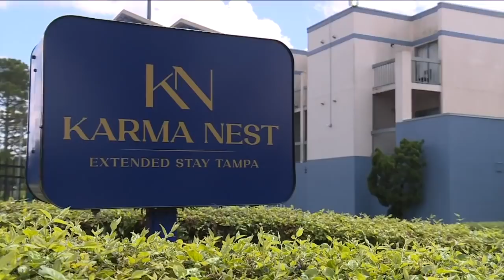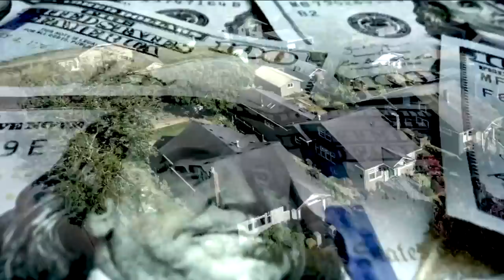Homelessness in Florida becoming a middle-class problem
Florida’s affordable housing crisis is fueling a new population of homelessness in the state, middle-class working families.  Investigative Reporter Katie LaGrone explains how help for these ‘gap’ families isn’t easy to come by.